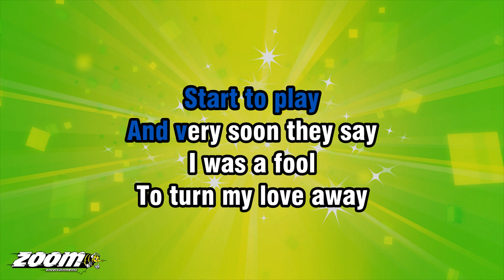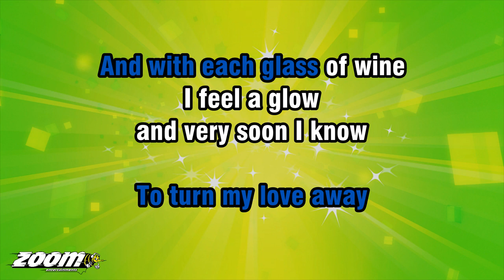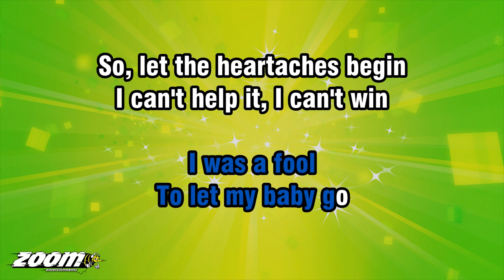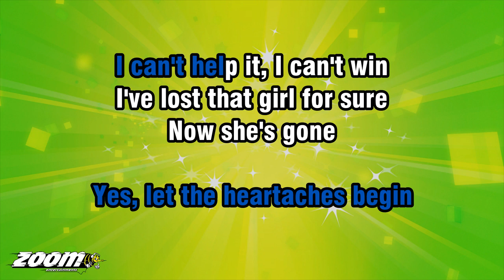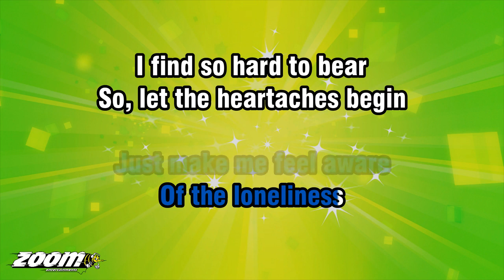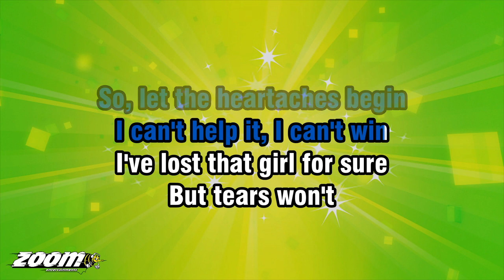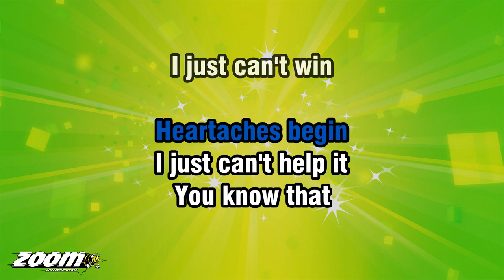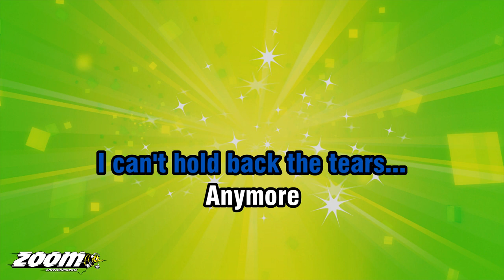Long John Baldry - Let The Heartaches Begin - Karaoke Version from Zoom Karaoke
Song lyrics:

I CAN HEAR THE GUITAR
START TO PLAY
AND VERY SOON THEY SAY
I WAS A FOOL
TO TURN MY LOVE AWAY

AND WITH EACH GLASS OF WINE
I FEEL A GLOW
AND VERY SOON I KNOW
TO LET MY BABY GO

SO, LET THE HEARTACHES BEGIN
I CAN'T HELP IT, I CAN'T WIN
I'VE LOST THAT GIRL FOR SURE
TEARS WON'T HELP ANYMORE...

YES, LET THE HEARTACHES BEGIN
NOW SHE'S GONE
I CAN'T HOLD BACK THE TEARS...
ANYMORE

I CAN SEE THE COUPLES
DANCIN' THROUGH THE NIGHT
THEY HOLD EACH OTHER TIGHT
AS THEY DANCE ARM IN ARM
'TIL THE MORNIN' LIGHT

THE SOFT EMBRACES
THAT THEY SEEM TO SHARE
JUST MAKE ME FEEL AWARE
OF THE LONELINESS
I FIND SO HARD TO BEAR

BUT TEARS WON'T
HELP ANYMORE...

YES, LET THE HEARTACHES
HEARTACHES BEGIN
I JUST CAN'T WIN

AND NOW SHE'S GONE
ANYMORE